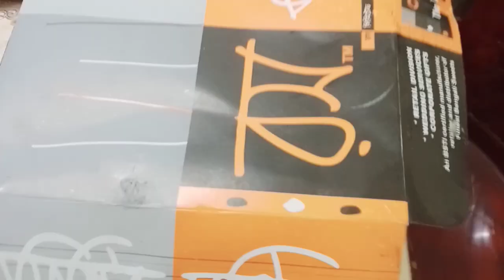নতুন বছর উপলক্ষে সেই ছোট্ট বেলার মতো আনন্দ করলাম।।Tithe's Vlog & Cooking